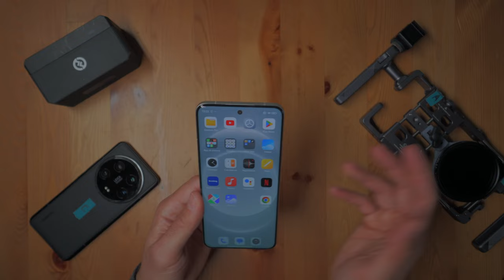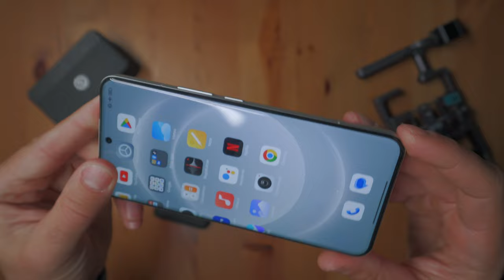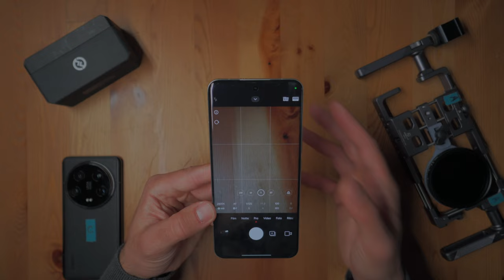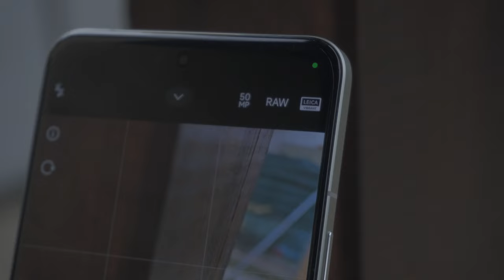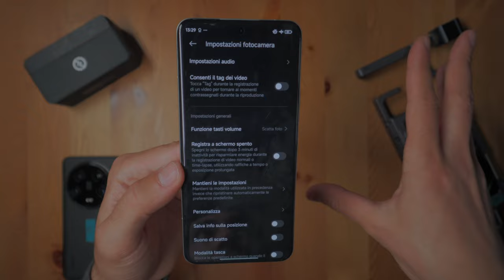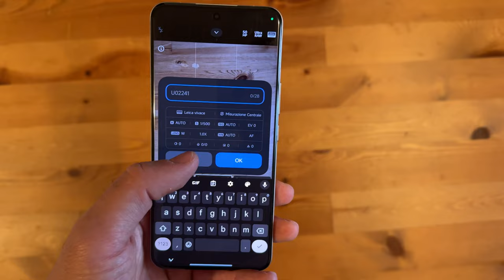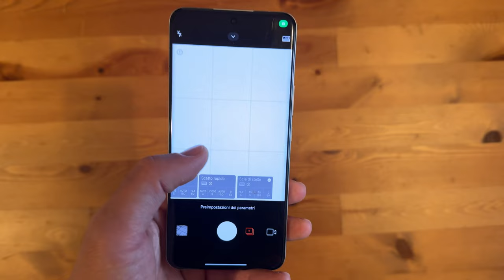Xiaomi 14 Ultra - ANTEPRIMA - sempre più Leica